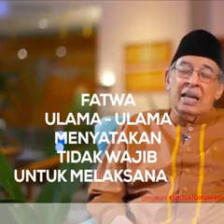Ketika Wabah Corona menyebar ini kata Ulama tentang sholat dirumah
hukum sholat dirumah bagi laki-laki,
Ketika Wabah Corona menyebar ini kata Ulama tentang sholat dirumah, Virus Corona semakin menyebar di Negeri Tercinta Indonesia, maka Sholat Rawatib dikerjakan dirumah serta Sholat jumat di gantikan sholat zuhur, maka pahala Sholat dirumah sama dengan Sholat di Masjid.
Yok cekidot ini kata para Ulama